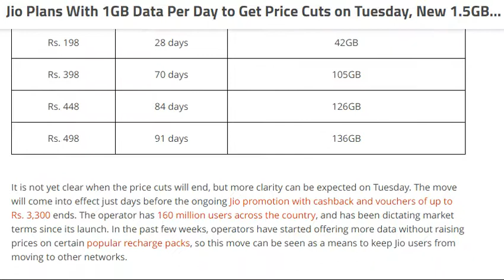Jio Plans With 1GB Data Per Day to Get Price Cuts on Tuesday, [ tech ]